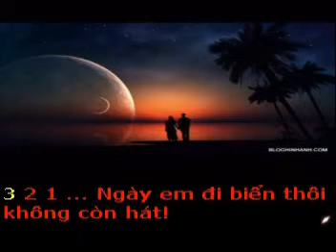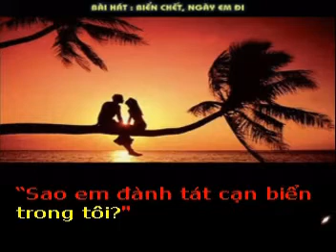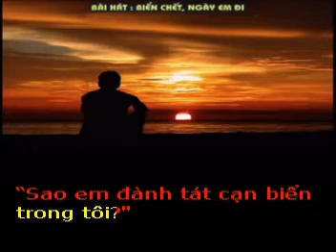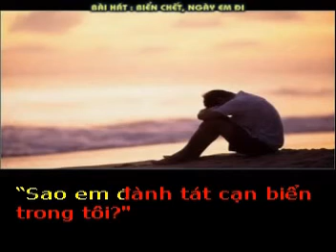BIỂN CHẾT, NGÀY EM ĐI - Thơ : Huân Trần - Phổ nhạc : HẢI ANH Karaoke khong loi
BIỂN CHẾT,NGÀY EM ĐI!

Thơ : Huân Trần
Tặng tác giả thơ Huân Trần bài hát mới :

Ngày em đi biển thôi không còn hát!
Bản tình ca về biển đã đắm rồi!
Chìm sâu giữa lòng đại dương bát ngát
Ngủ một giấc vùi...ngọn sóng vỡ làm đôi!

Ngày em đi cũng là ngày biển khóc!
Gió vương mang hương vị biển mặn mòi
Tại sao đến lúc này tôi mới hiểu
Biển mặn vì bao lần khóc chia phôi?

Ngày em đi cũng là ngày biển chết
Bờ cát xưa cũng hóa nấm mộ buồn
Con sóng bạc phủ một màu tang tóc
Mỗi chiều về nắng cũng chẳng buồn buông!

Ngày em đi,cánh Hải Âu lẻ bạn
Liệng chao nghiêng trên mặt biển dập dờn
Kêu tan tác trong trời chiều chạng vạng
Biết về nơi nào khi lẻ cánh-cô đơn?

Ngày em đi tôi không ra biển nữa
Bởi với tôi biển cũng đã chết rồi!
Chỉ day dứt một điều chưa kịp hỏi:
“Sao em đành tát cạn biển trong tôi?"